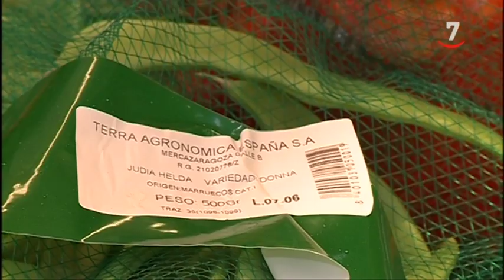CyLTV Noticias 14.30 horas (21/08/2019)